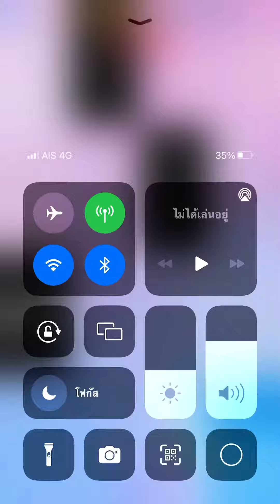Piano tiles 2 - Clarinet Polka (2964) No revive!!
Prohaska song